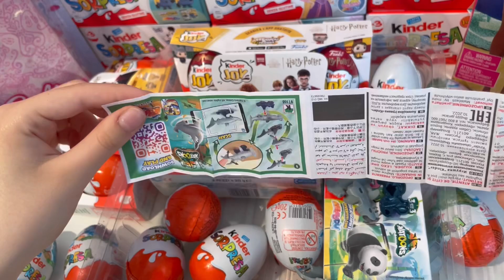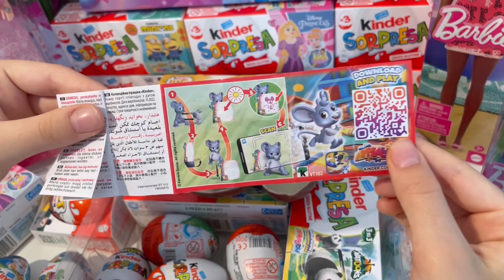Natoons VS Minions Kinder Surprise ASMR Unboxing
kindersurprise kinder minions natoons vs minions Kinder surprise ASMR Unboxing video opening. We opened a Kinder surprise minions collection and showed the surprise inside. . ASMR is a fun and relaxing experience because it allows us to hear the natural sounds of the Opening. Unboxing is an anti-stress experience. The daily life of all of us is very hectic and stressful. We must try to fight the stress. sit back in your comfortable armchair with a cup of hot coffee and relax by watching natoons vs minions Kinder Surprise ASMR Unboxing video. We recommend following a balanced diet. Chocolate contains a lot of sugar and should be consumed with caution